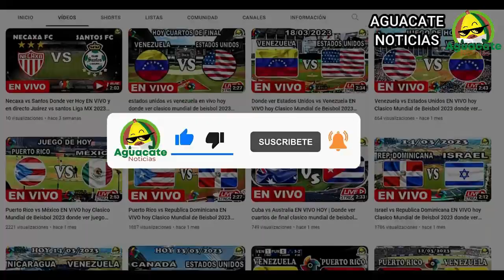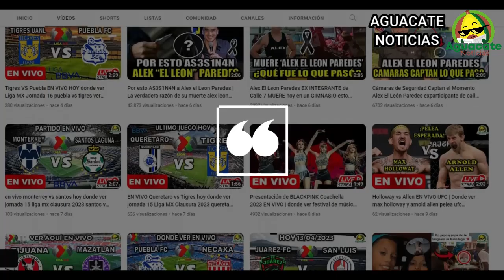Actor de Mi pobre angelito recibe estrella en el paseo de la FAMA | Macaulay Culkin paseo de la fama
El actor de mi pobre angelito después de tanto tiempo recibe su estrella en el paseo de la fama, después de tantos años pues llego el momento de Macaulay Culkin. Todos los detalles sobre estas noticias vamos a conocerlo en tu canal aguacate noticias.